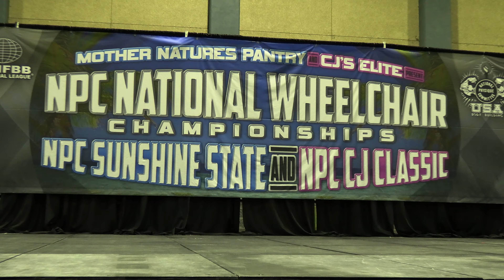Promo 2 - 2020 NPC Wheelchair Nationals